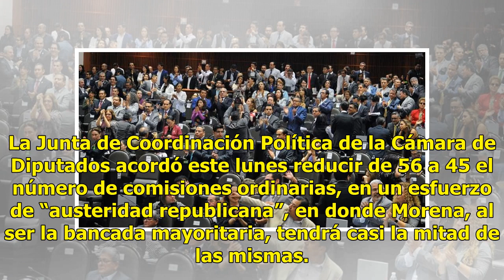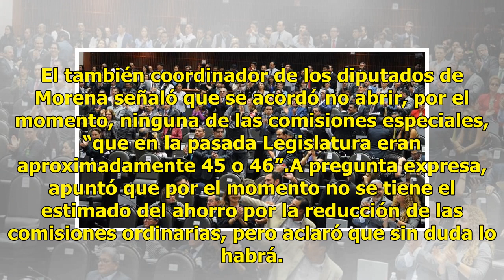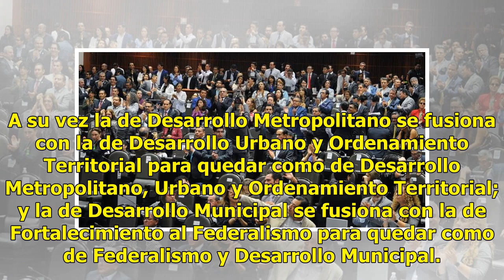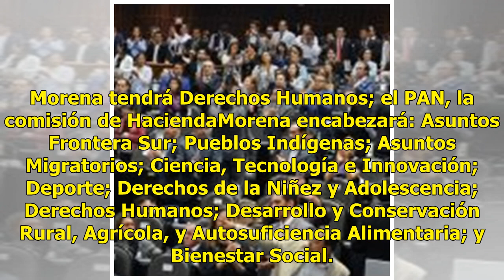Recortan 11 comisiones ordinarias en San Lázaro; Morena encabezará 22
La Junta de Coordinación Política de la Cámara de Diputados acordó este lunes reducir de 56 a 45 el número de comisiones ordinarias, en un esfuerzo de “austeridad republicana”, en donde Morena, al ser la bancada mayoritaria, tendrá casi la mitad de las mismas. El presidente de la Junta, Mario Delgad...